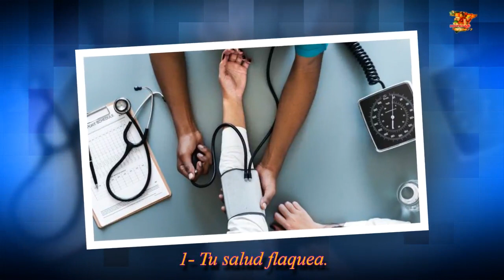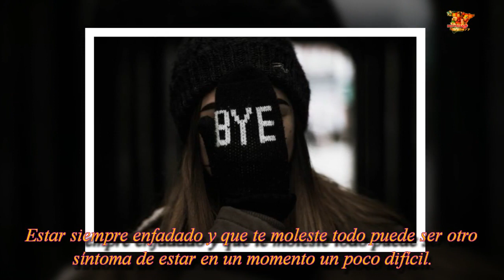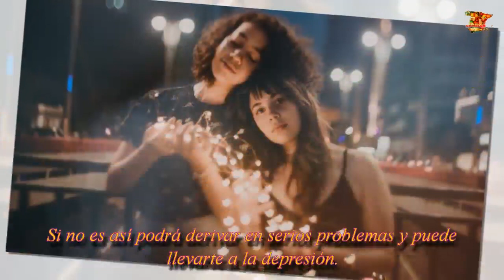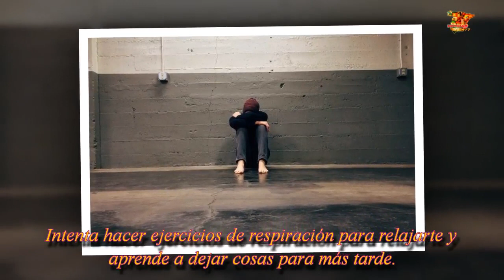¿Estás atravesando un mal momento en tu vida?| Noticias 24/7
10 Típicas señales que indican que estamos pasando por un mal momento y que no deberíamos ignorar